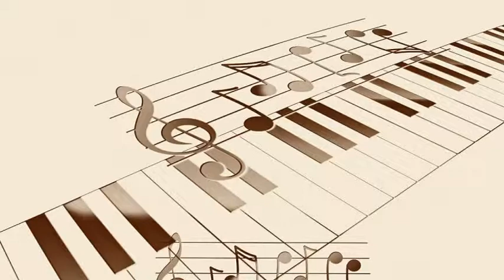Pete Rugolo's Orchestra - The Hungry Glass from the television series ''Thriller''